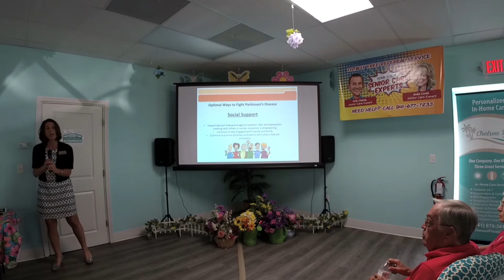What is Parkinson's Disease? A Better Approach to Parkinson's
Do you know if you or your loved one has Parkinson's disease? Understanding all the different cognitive changes associated with dementia can be overwhelming. In this video, Carisa Campanella with the Neuro Challenge Foundation for Parkinson's gives us a better understanding of Parkinson's disease.

What is Parkinson's, how can it affect you and where do you find help, resources and support?

ABOUT - SENIOR SOURCE

We help families navigate the confusing "World of Senior Care" and find local resources for their aging parents, spouse or loved one.

ABOUT - CHELSEA PLACE SENIOR CARE

Chelsea Place Senior Care was founded in 2011 by Kris and Chelsea Chana. Kris named the company in honor of his wife, Chelsea. They lived inside the assisted living facility for the first 3.5 years of their marriage.

Chelsea Place recently received the 2019 Best of Assisted Living award and a deficiency free state survey. Since then, they have opened a senior day care center and a home care agency.

They have a massive vision to revolutionize senior care and are in the process of opening 100+ locations nationwide.